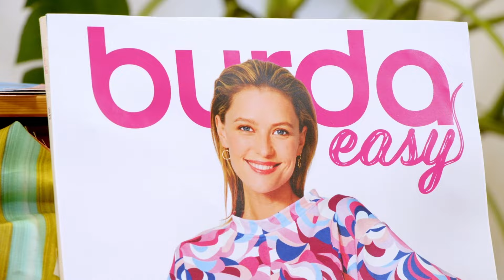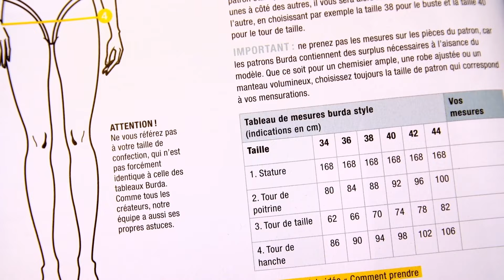[Nähanleitung] Nähen mit burda – sportliches Cropped Shirt 3A | burda easy #1/24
Bringe eine sportliche Note in deine Garderobe mit unserem Cropped Shirt!
Dieses lässige Shirt verbindet einen kurzen Oversize-Schnitt mit dreiviertel langen Ärmeln und einem schmalen Halsbündchen für einen modernen und sportlichen Look.

Ob Nähanfänger oder Profi - mit unserer Step-by-Step Anleitung und dem Fertigschnittbogen gelingt dir das Nähen garantiert!

Schmetz Jersey-Nadeln

Schmetz Zwillings-Stretch-Nadel

Wie du deine burda Größe richtig ermitteln und übertragen kannst, zeigen wir dir in diesem Video

Viel Spaß wünschen C.Pauli, Schmetz und burda style.